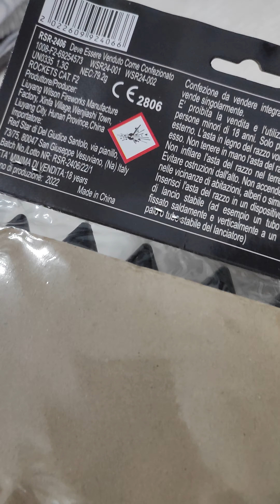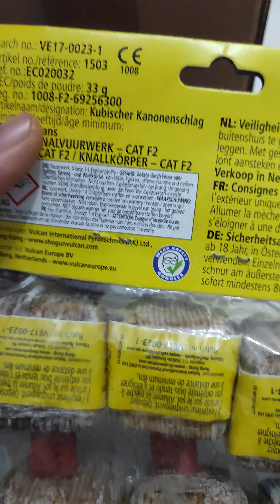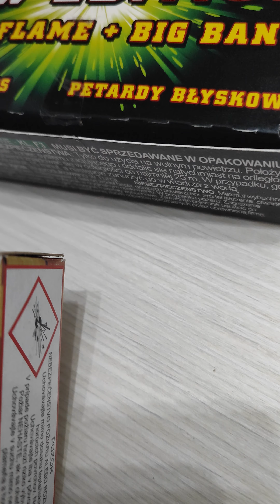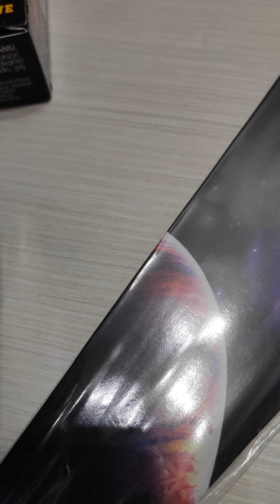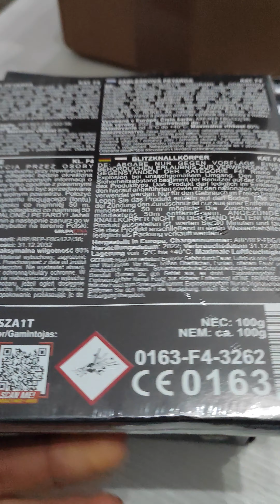UNBOXING 2° CARICO DI CAPODANNO 2022/2023